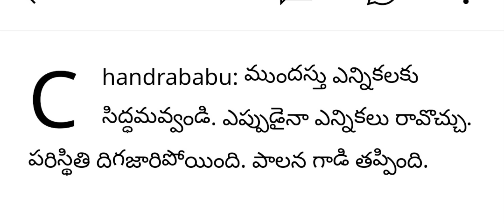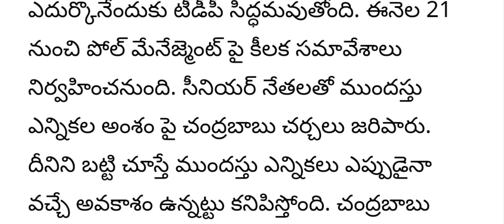Sensational announcement of central government on early elections in AP | Jagan | CBN